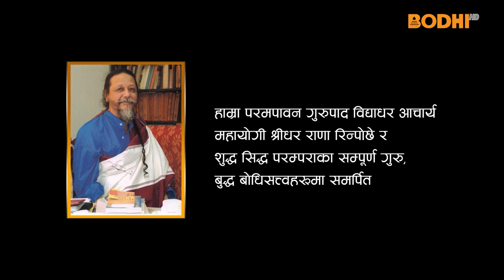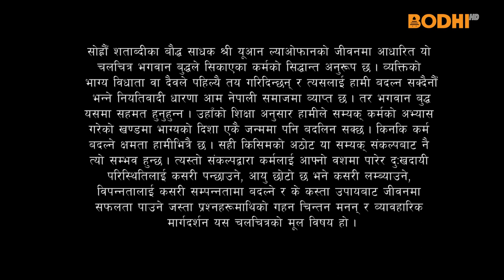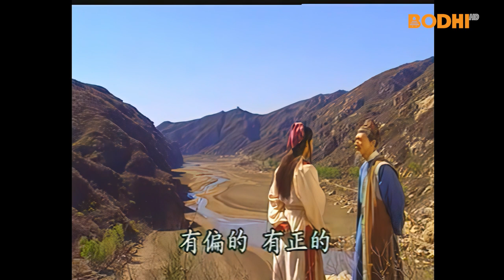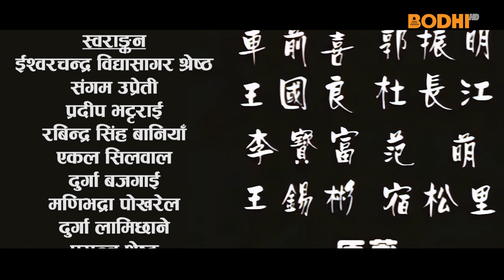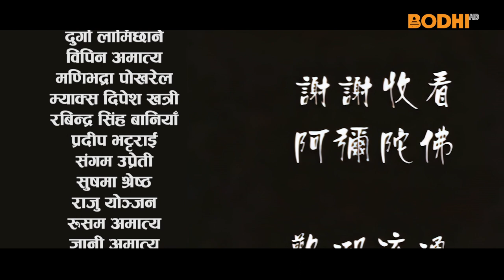Liao Fan's Four Lessons Part-4